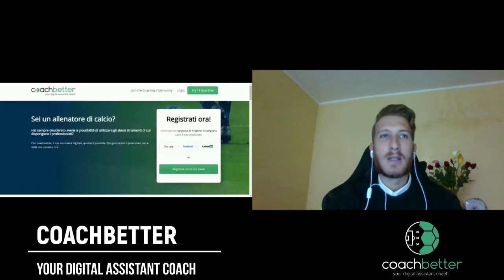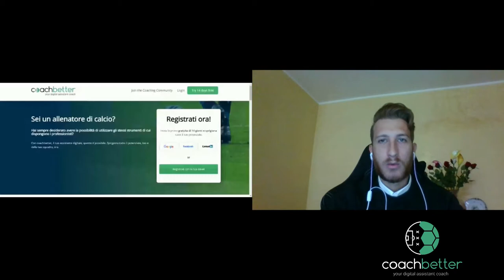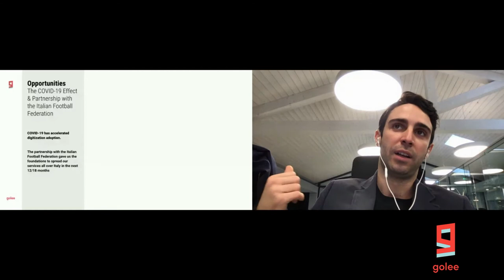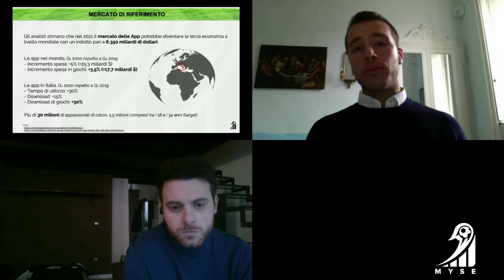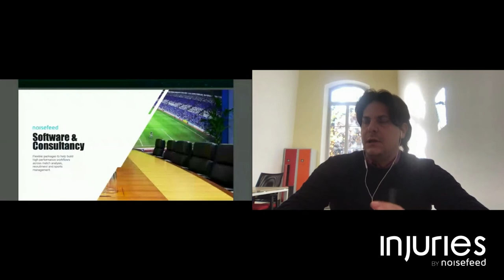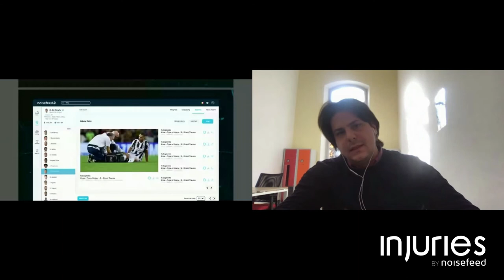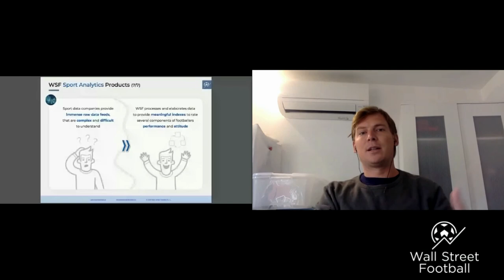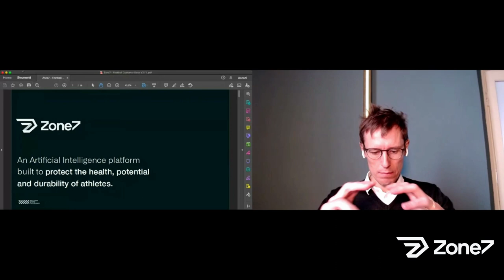Matching Day Startup Calcio